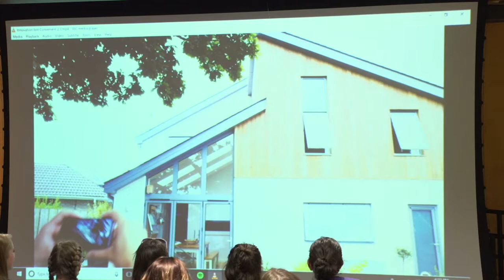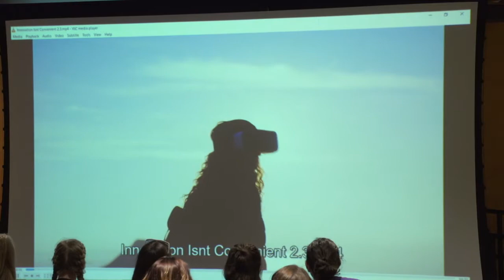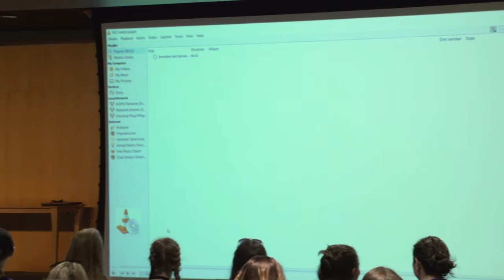2018 Women in Engineering Exploratorium Keynote Talk, Sanjay Mehrotra, CEO of Micron